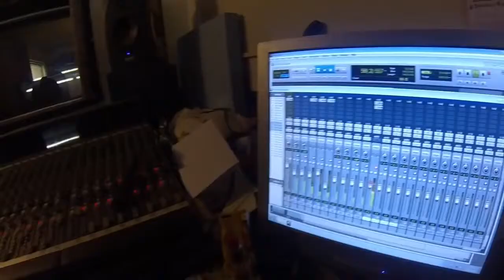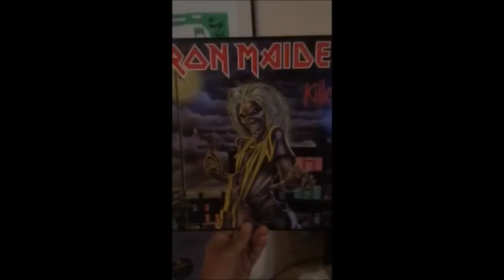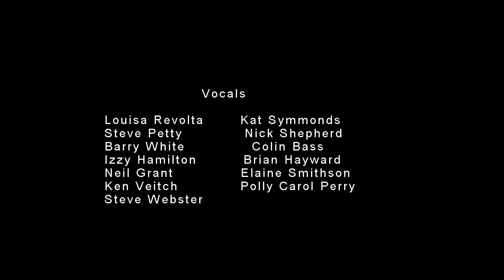'Rescue Me Too' Blues Album for HAIOW Air Ambulance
Following the success of 'Rescue Me', a blues album made to raise money for the Hampshire & IOW Air Ambulance, we decided to make a second one. Here's the story...